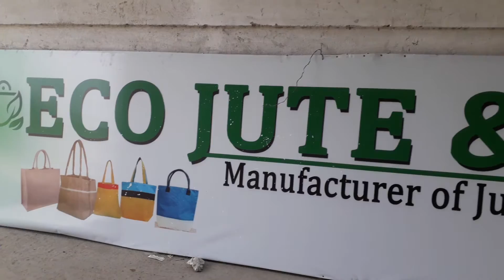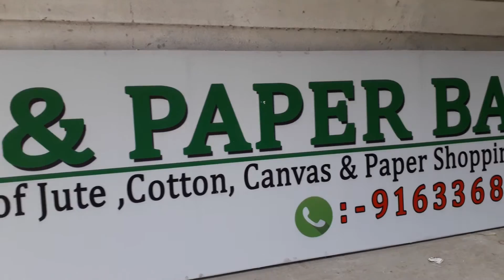Eco Jute And Paper Bag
Jute Bag Manufacturer